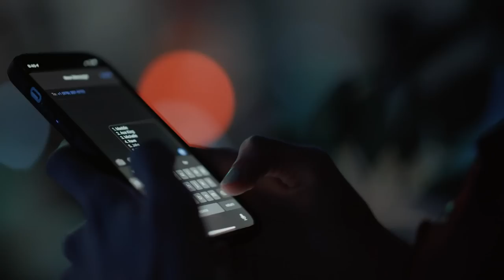"THEIR RELATIONSHIP IS TOXIC" ⚠️ Next Influencer Cast Reacts to S2 | AwesomenessTV’s React Room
We brought together cast members from every season of Next Influencer and made them watch old episodes of the show! Relive all of the cringey moments, dramatic fights, and unspilled tea in episode 2 of React Room with your favorite AwesomenessTV stars.

→ about React Room! ←
Your favorite stars of ATV enter the REACT ROOM, where they’ll re-live the cringe-iest, funniest, and most embarrassing moments that aired on ATV while giving their unfiltered reactions. This is the truth like you’ve never heard it before!

→ Cast Credits ←
Eileen Padilla - @bbyeileen  @bbyeileen
Jake Clark - @itsjakeclark  @JakeClark
Noah Danenhower - @itsnoah.d @itsnoah.d
Owen Holt - @owenholt  @OwenHolt
Sierra Reed - @__queensie__  @__QueenSie__
Soha Khatib - @sohakhatib

→ Crew Credits ←
Executive Producer: Tara Cole
Producer/Director: Omid Afshar
Producer: Mallory Arkin
Talent & Development: RJ Larese, Melissa Nicolai
Director of Photography: Michael Street
Line Producer: Josh Edwards
Production Coordinator: Ryan Cummings
Camera Operator: Michael Street
Gaffer: Shimon Galiley
Sound Mixer: Craig Littleton
Art Director: Ethan Kankula
Set PA: Nate Hall
Editor: Jennifer Reilly
CCO: Ernie Chavarria

→ about AwesomenessTV! ←

→ follow AwesomenessTV! ←